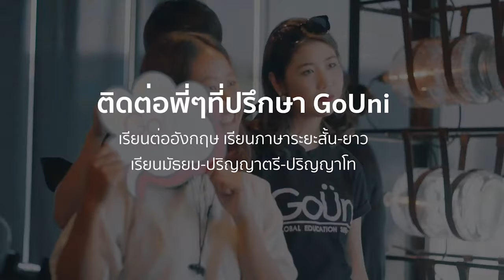เจาะลึกสาขา Food Science, Nutrition, Health Science 🔬 | GoUni Live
พบกับไลฟ์สดในหัวข้อ "เรียนโทหลังโควิด 19 มกราหน้าเจอกัน!" พร้อมตัวแทนจาก 5 มหาวิทยาลัยชั้นนำและ PEACHII สตีเฟ่นโอปป้า ✨

- UWE Bristol
- De Montfort University
- University of Northampton
- Northumbria University

ให้การเรียนต่อ UK เป็นเรื่องง่าย
สมัครเรียนผ่านพี่ GoUni ได้เลย